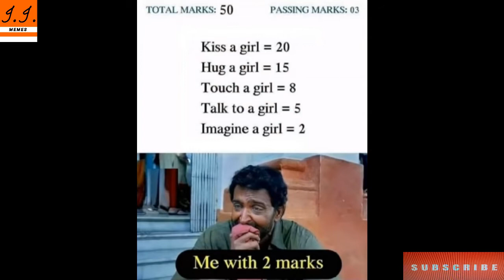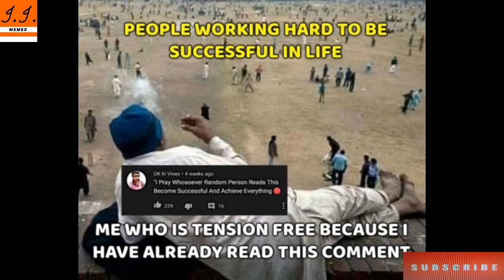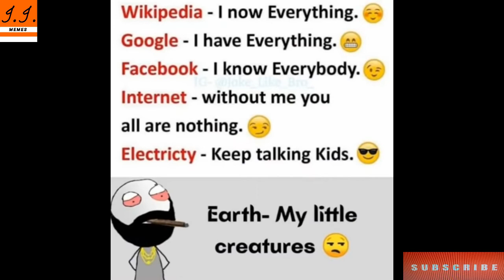Funny Memes That Will Make You Laugh || Dank Memes || Relatable Memes #381